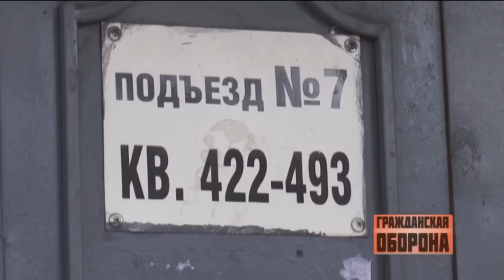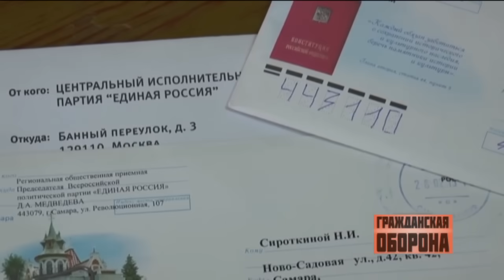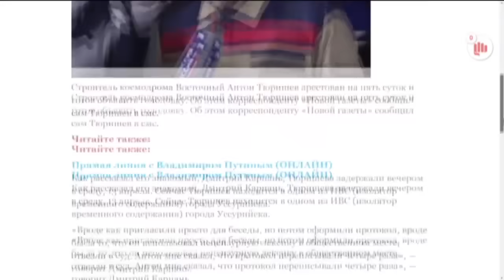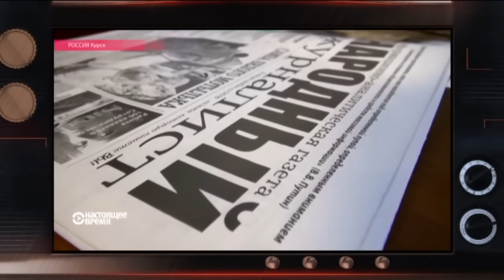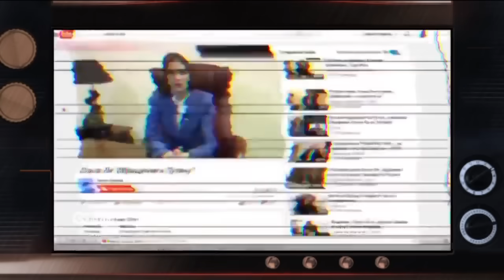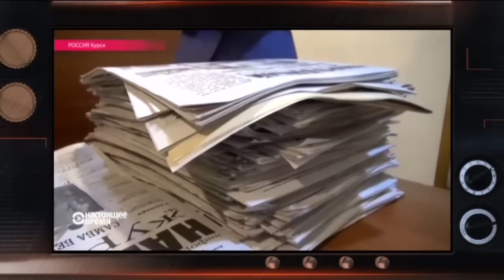Что случается с теми, кто Путину решил сказать ВСЮ ПРАВДУ в лицо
Смотрите в «Гражданской обороне» - Они обратились к Путину!
Покушение на его «святейшество» или глупая вера в чудо-царя?
Смотрите только в Гражданской Обороне: что случается с теми, кто решается сказать правду президенту всея РФ?
Когда спасти не может даже ОН, ведь он пошли против машины и жернова репрессий уже запущены по полной.